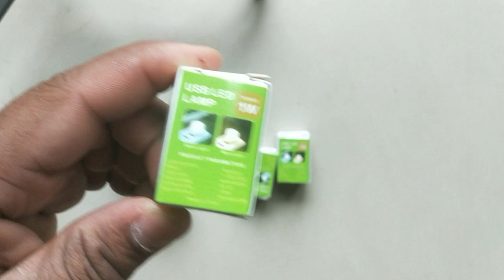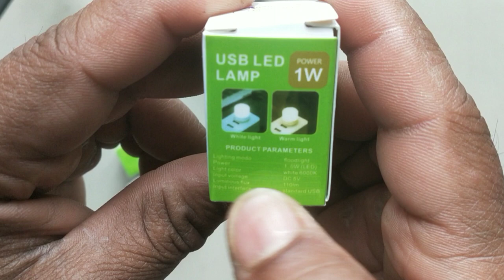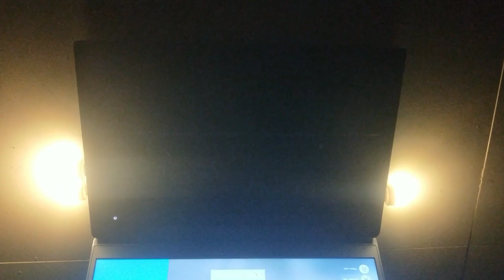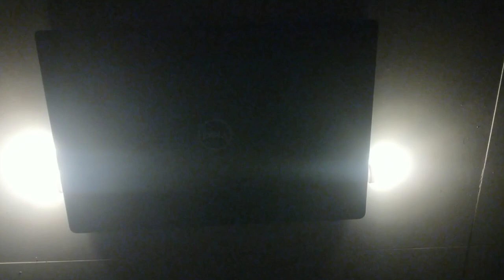USB light ll usb mini light ll usb night light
usb light
usb night light
mini light
night light
usb as night light
best usb light
mobile charger light
power bank light
laptop usb light
small usb light
kon se usb light buy kare
best usb light for laptop
usb led light
usb 1watt light
1 watt led light
best usb light to buy
how to make usb light
how to make usb light at home
ghar pe usb light kaise baniya